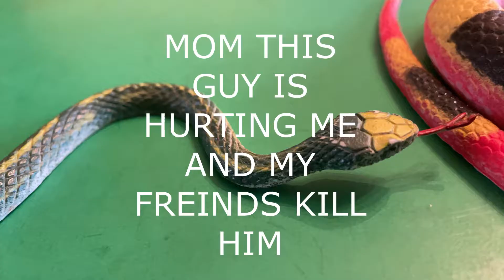The hunters part 4